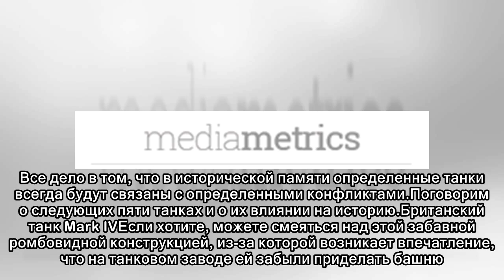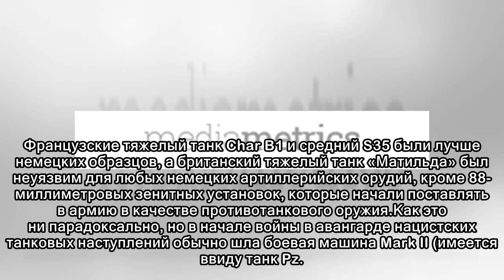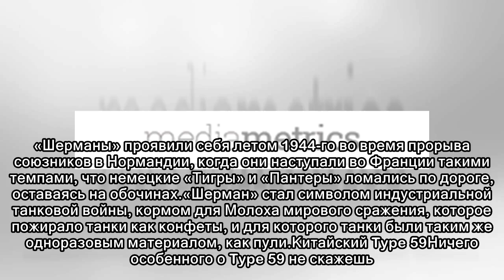Пять танков, которые изменили историю